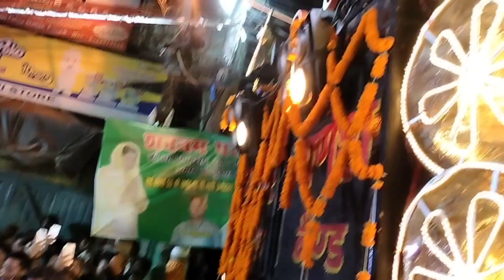Manie Kahaa Chal Song Shri Ganesh Band 🎤🎷🥁 Sultanganj Patna Aryans Club Dargah Road Muharram Patna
Shri Punjab Band Jewar Wala Ka Party Hai IsBand Me

Channel naam